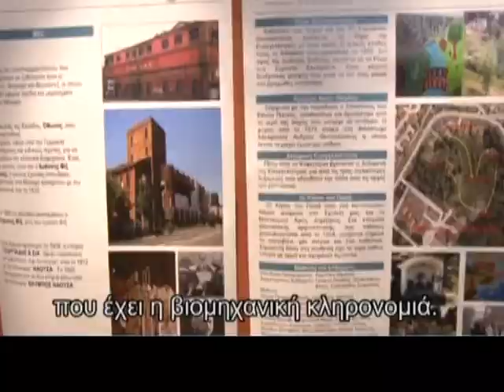ΠΡΟΤΑΣΕΙΣ ΓΙΑ ΤΑ ΒΙΟΜΗΧΑΝΙΚΑ ΜΝΗΜΕΙΑ